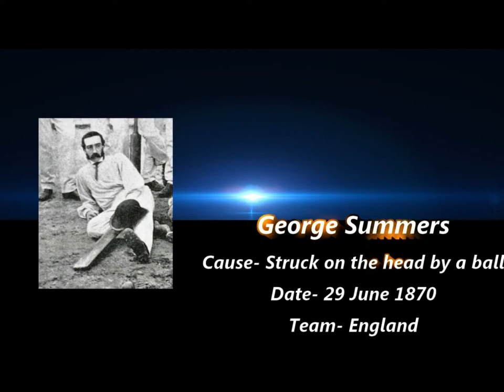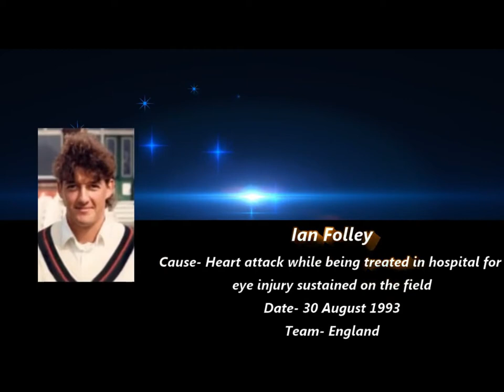TOP 10 Cricketers Died Unexpectedly In Cricket Ground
cricketjhakas cricket se jude baatien.
== =  =  =  =Top 10 Cricketers Who Died During Match

Phillip Hughes
Cause- Struck on the neck by a ball
Date-  27 November 2014
Team- Australia
Raymond van Schoor
Cause- Storke
Date-  20 November 2015
Team- Namibia
Jasper Vinall
Cause- Struck on the head by a bat
Date- 28 August 1624
Team- England
George Summers
Cause- Struck on the head by a ball
Date- 29 June 1870
Team- England

keep supporting.